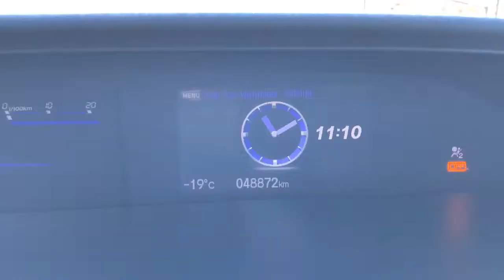2012| Honda| Civic| EX| Cloth| Manual| Low KM| Sunroof| Grove Dodge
LOW LOW LOW KM! No payments up to 90 days OAC! This awesome car comes equipped with cloth seats that are manual adjusted. She is 5 SPEED manual transmission. Power locks, windows and adjustable mirrors. Sunroof, AM/FM radio, CD Player, AUX/USB plug ins. Front and rear defrost. She also comes with extra tires! This vehicle will not last long at this awesome price!

9R19441T2

Jasmine Duvall

And Make sure to read our reviews on Dealer Rater

200 St Matthews Ave, Spruce Grove, AB T7X 3A6